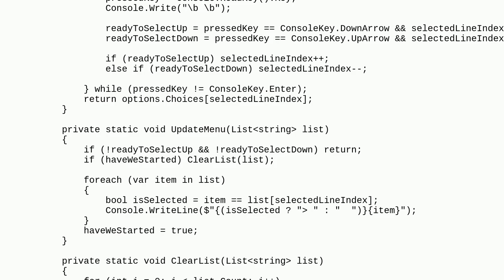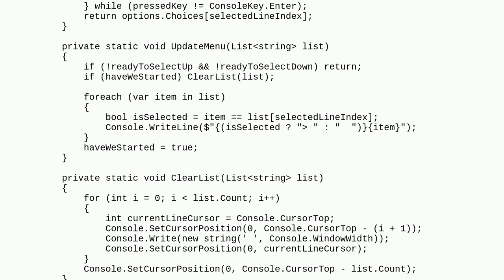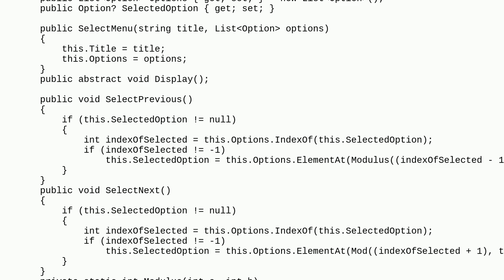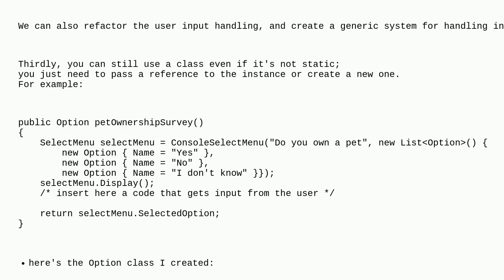Codereview: Choose item from list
Choose item from list

A special thanks goes out to the awesome community

  c# beginner console